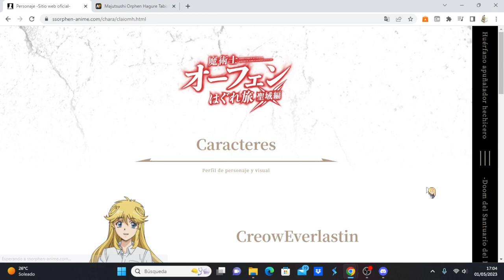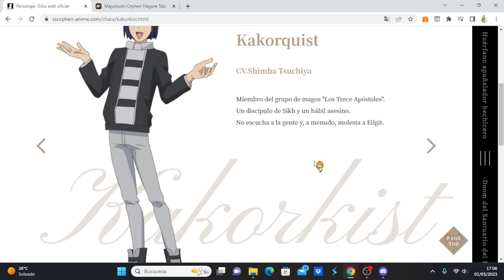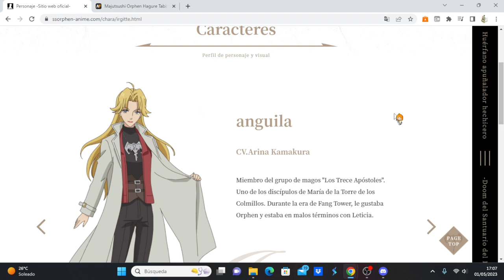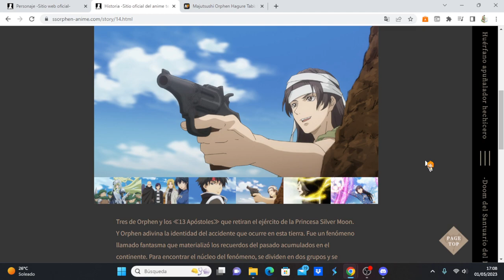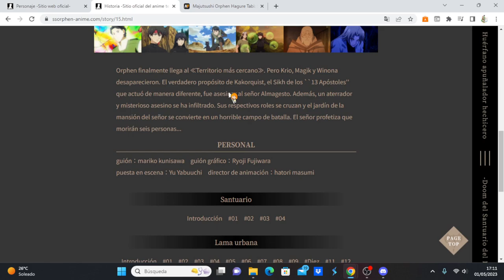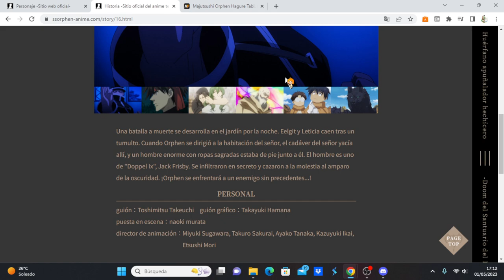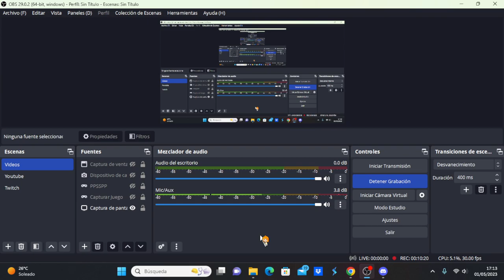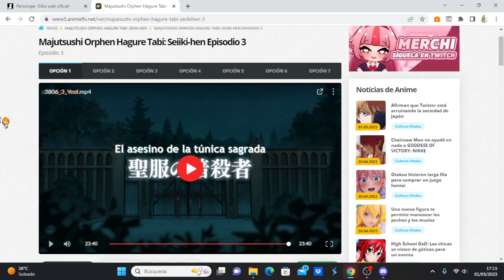Majutsushi Orphen Hagure Tabi: Seiiki-hen comentando avance del capítulo 4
Anime Opening and Ending: Majutsushi Orphen Hagure Tabi: Seiiki-hen